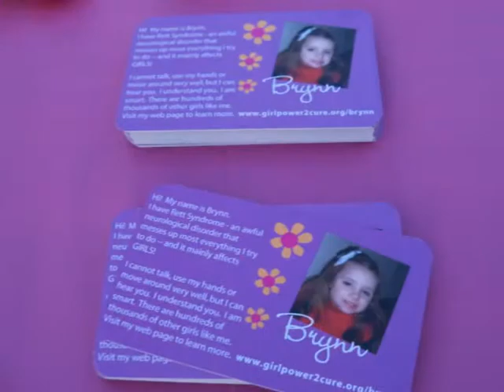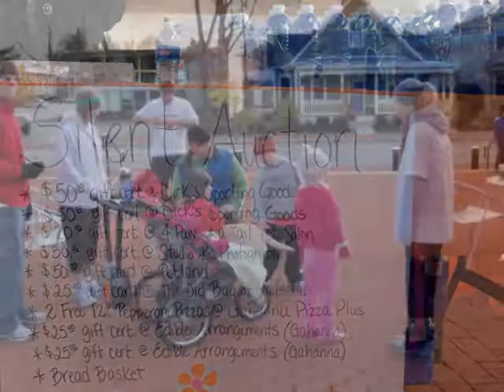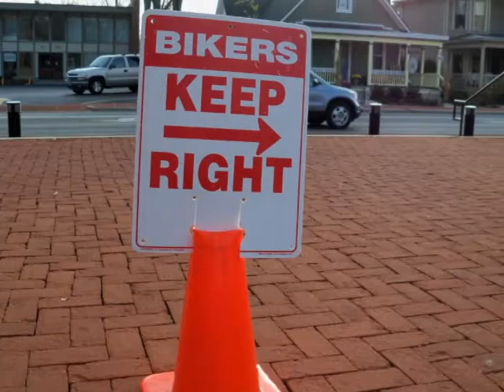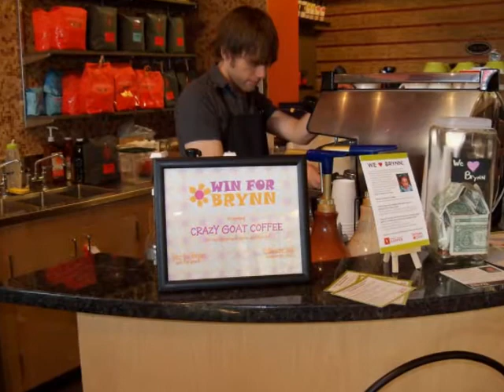Win-for-Brynn 5K - October 30, 2010 in Gahanna, OH